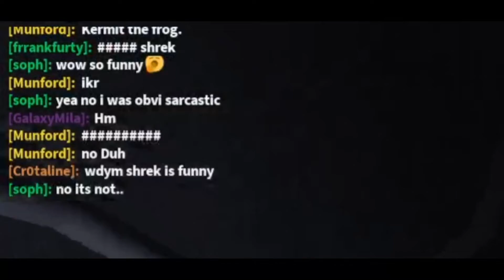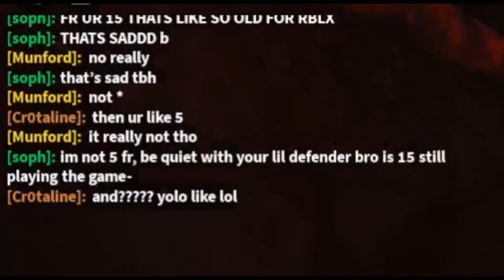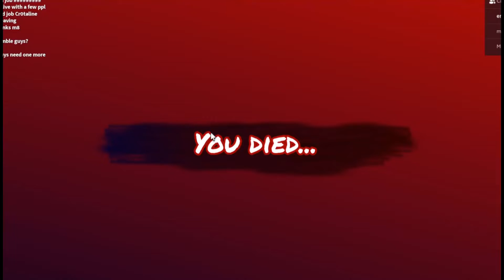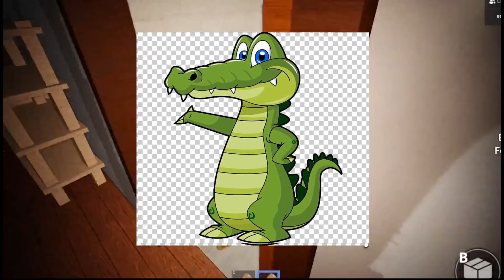RAINBOW FRIENDS ft. cr0taline [ ROBLOX ]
Game: ROBLOX
Playing "Rainbow Friends" with my friend, "cr0taline_"
- Diamond :]